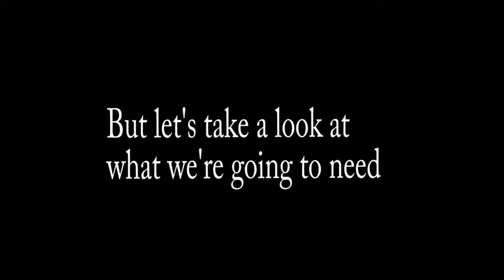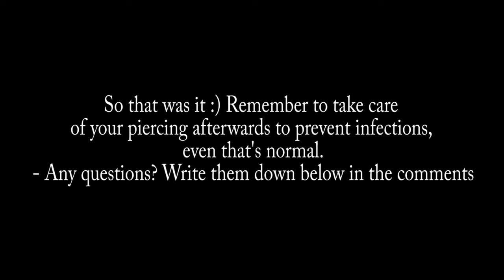HOW TO PIERCE YOUR EAR SAFELY - at home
I AM NOT A PROFESSIONAL. I DO RECOMMEND GOING TO A PROFESSIONAL. IF INFECTION OCCURS I AM NOT RESPONSIBLE.

Remember to clean your piercing every day in 5-6 weeks

- Soph ♥